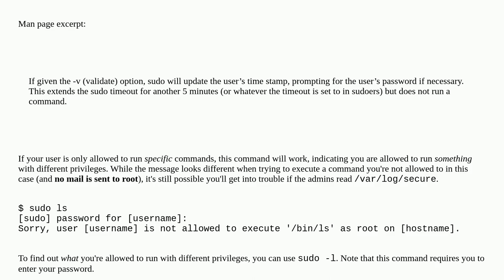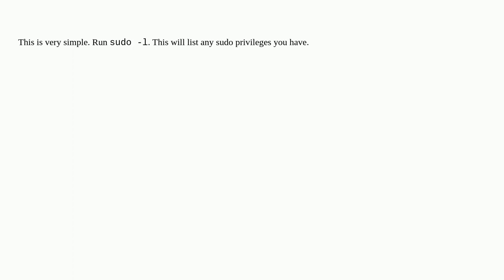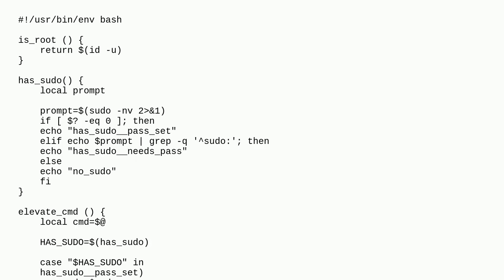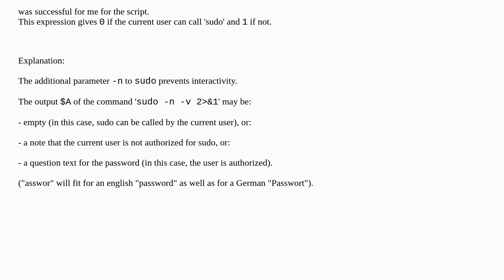How to check if I have sudo access?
A special thanks goes out to the community

  sudo sudoers linux